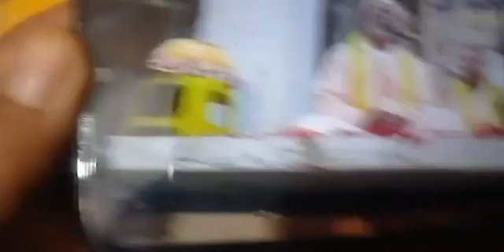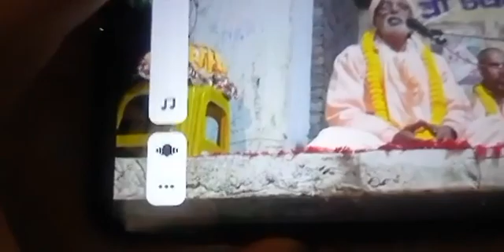The best donor (English translation) PART 1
- The Lord’s incarnations in this world
- By good fortune one can get sadhu-sanga (association of he saints).
- It is not possible to perform bhajana only by intelligence.
- Lila of Visvamitra king.
- Description of jaramrita (material nectar), svargamrita (nectar of the heavenly planet), moksamrita (nectar of liberation).
- Happiness and unhappiness in life.
- How 4 Kumaras attained bhakti.
- Srila Gour Govinda Maharaja's hari-katha.

05/12/21pm - Bengal